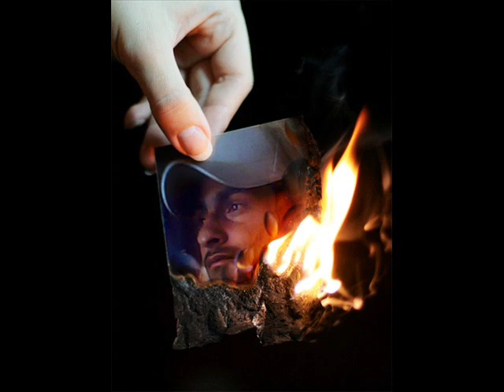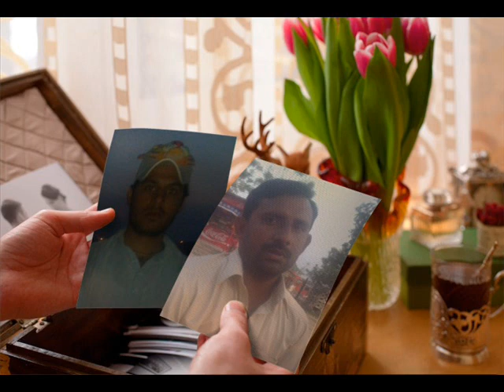DANI FROM GONDAL BY MUDASSAR NAZAR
VELLA GROUP